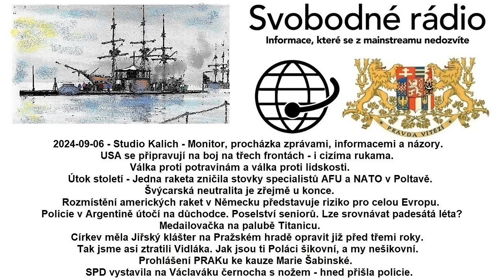2024-09-06 - Studio Kalich - Monitor, procházka zprávami, informacemi a názory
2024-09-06 - Studio Kalich - Monitor, procházka zprávami, informacemi a názory. USA se připravují na boj na třech frontách - i cizíma rukama. Válka proti potravinám a válka proti lidskosti. Útok století - Jedna raketa zničila stovky specialistů AFU a NATO v Poltavě. Švýcarská neutralita je zřejmě u konce. Rozmístění amerických raket v Německu představuje riziko pro celou Evropu. Policie v Argentině útočí na důchodce. Poselství seniorů. Lze srovnávat padesátá léta? Medailovačka na palubě Titanicu. Církev měla Jiřský klášter na Pražském hradě opravit již před třemi roky. Tak jsme asi ztratili Vidláka. Jak jsou ti Poláci šikovní, a my nešikovní. Prohlášení PRAKu ke kauze Marie Šabinské. SPD vystavila na Václaváku černocha s nožem - hned přišla policie.